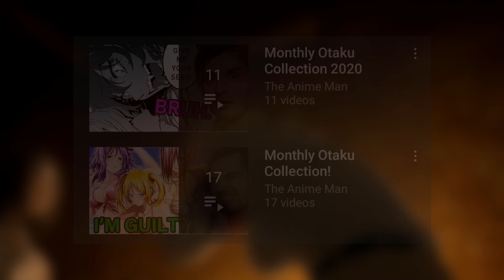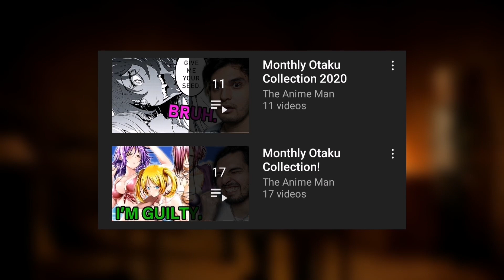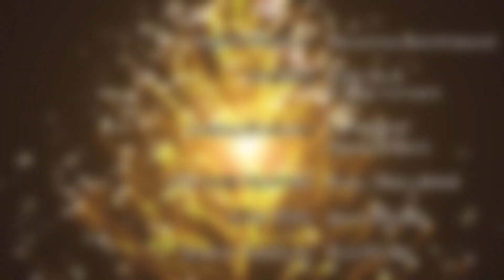Attack on Titan no Requiem Fanfiction is CRINGE? | Monthly Hot Take Series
i hope y'all enjoy it!! what's your thoughts on it btw?